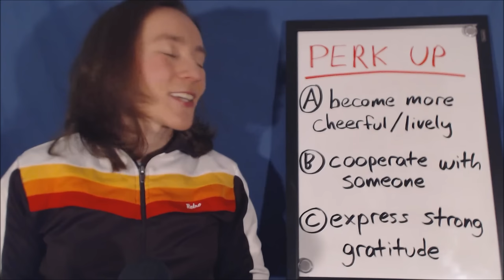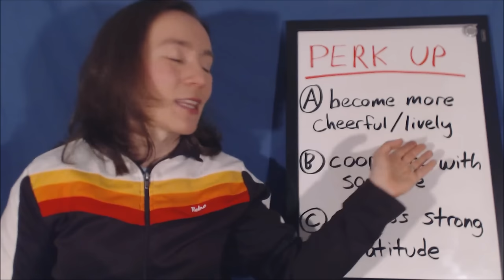Learn English Phrasal Verbs: PERK UP